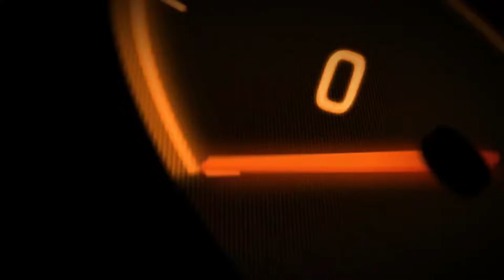BUON NATALE A TUTTI DA PARTA DI TUTTI NOI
scrivi un commento con velociraptortv